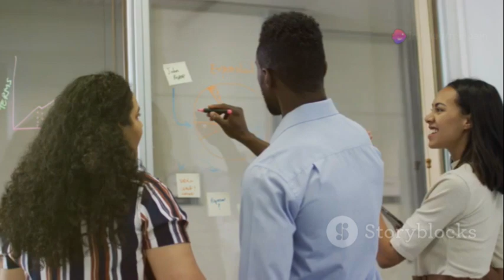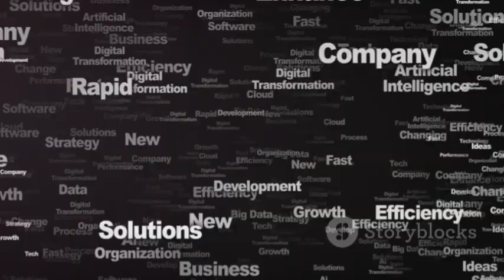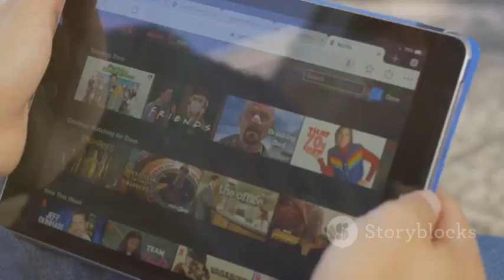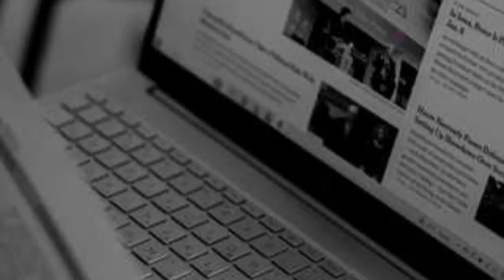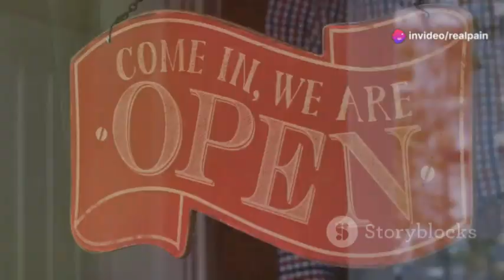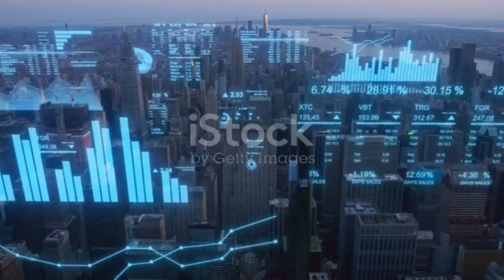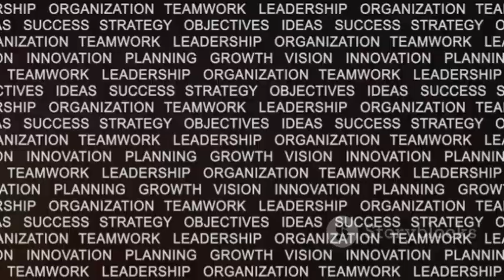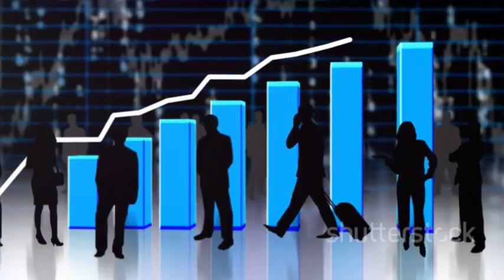Digital Darwinism 🚀 (Ai Demo)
OUTLINE:
00:00:00
From Jungle to Digital Jungle

00:00:37
The New Era of Evolution

00:05:06
The Rise of Mobile Connectivity

00:05:37
Music, Photography, and Beyond

00:06:14
The Reinvention of Entertainment

00:06:48
The Shift to Digital Journalism

00:07:23
Transforming Business Operations

00:08:01
The Consequences of Digital Resistance

00:08:39
A Roadmap for Survival

00:10:34
Navigating the Digital Landscape